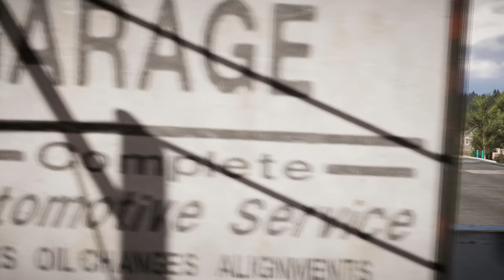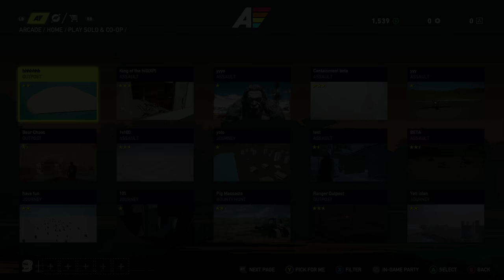Part 5, Let's Play Far Cry 5 (4k | Xbox One X)